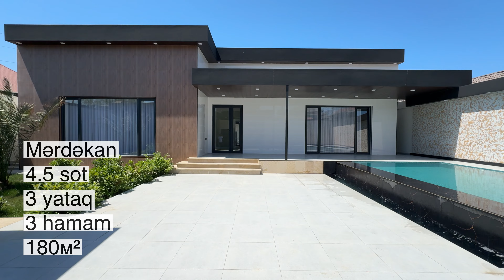Merdekanda yeni bag evi satilir. Xüsusi endirim var. Bagim.az 2024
Bakı şəhəri/ Merdekan qəsəbəsi (Mərdəkan Qala yolu) cem markete yaxin məsafədə 4.5 sot torpaq sahəsində fərqli inşa edilmiş 4 otaqlı daimi yaşayış üçün bağ evi satılır./ilkin qiymət/ 310.000₼ / real alıcıya fərqli endirim. Sadece zeng et.

* 4.5 sot / 180м²

* mərtəbə sayı 1

* yataq otağı 3

* hamam otağı 3

* Geniş Mətbəx

* geniş zal

* Isti döşəmə ( kombi)

* Filterli / Hovuz / Manqal / Terras

* Yay mətbəxi söhbətgah (Besetka)

* Acıq Qaraj ( parking)

* Dövlət komunikasiyya xətləri
* Qaz / işığ / su / (azersu)
* Sened: Cixarış / kupça
* Qiymet: Start 310.000 ₼
* Mərkəz yola məfasə 600m

web səhifəsini ziyarət edib əmlaklar haqqında daha ətraflı məlumat ala bilərsiniz. Əmlakların Foto və videosu təqdim edilir. Əmlakların qiymətləri başlanİşimizi sevərək xidmətinizdəyik. Ofis ünvanımız.
Mərdəkan. S.Yesenin 334

Sizin etibarli seçiminizdir!